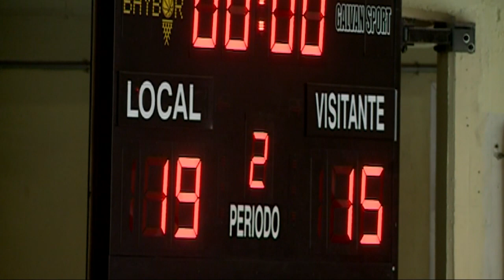LIGA ASOBAL J11: Recoletas At. Valladolid - Fraikin BM. Granollers 34-29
Partido disputado en Valladolid perteneciente a la 11ª Jornada  de la Liga  ASOBAL Temporada 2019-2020